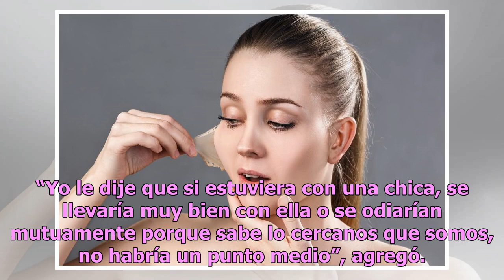La razón por la cuál Chiquis Rivera está agradecida de que su hermano Johnny sea gay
La hija mayor de "La Diva de la Banda" ha sido el gran apoyo de su hijo menor Chiquis Rivera y su hermano menor Johnny Foto: Instagram Los hijos de Jenni Rivera se han mantenido unidos tras su muerte y Chiquis Rivera ha sido parte fundamental para que esto sucediera. La relación que tiene con su her...